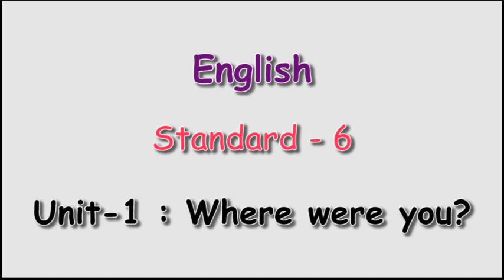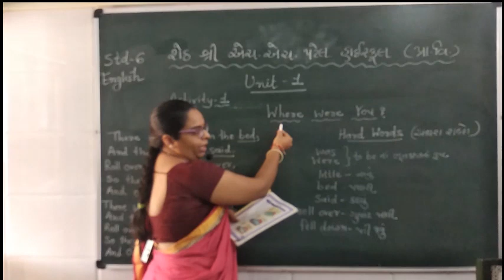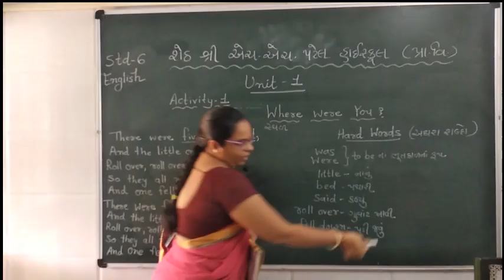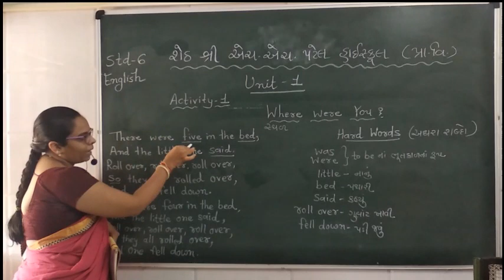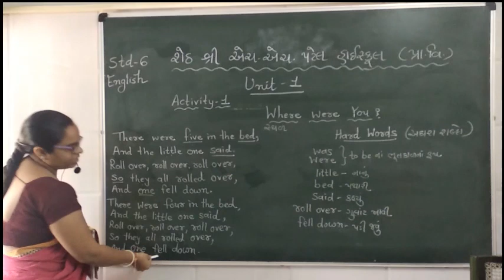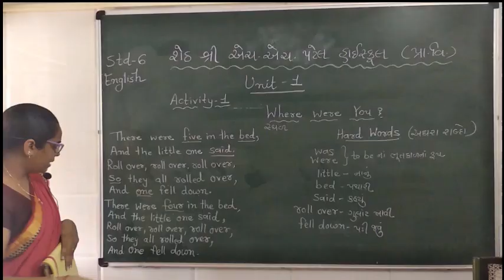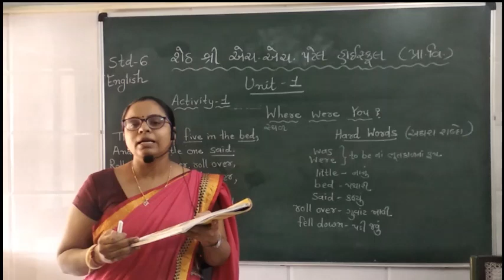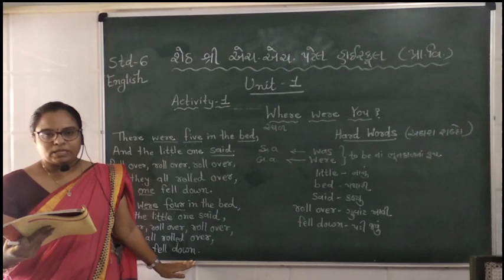Standard-6_English _Unit 1_Where were you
H. H. Patel High School (Primary Department)
Ramnagar, Sabarmati, Ahmedabad

Video by Bijalben